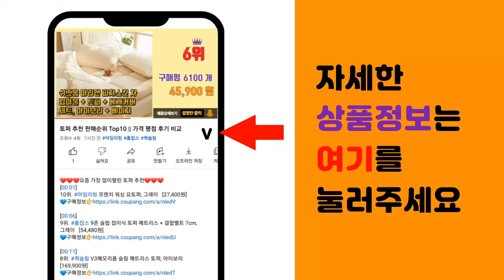이동식트롤리 추천 판매순위 Top10 || 가격 평점 후기 비교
❤️❤️❤️요즘 가장 많이팔린 이동식트롤리 추천❤️❤️❤️

[00:01]
10위. 코멧 홈 메탈 트롤리 3단, 화이트 [25,290원]

[00:06]
9위. 마켓플랜 메쉬 철제 트롤리 3단, 화이트 [18,900원]

[00:11]
8위. 위즈홈 이동식 틈새선반 3단, 화이트, 2개 [20,720원]

[00:16]
7위. 마켓플랜 메쉬 철제 트롤리 4단, 화이트 [23,860원]

[00:21]
6위. 긱보드 이동식 틈새 트롤리 4단, 화이트 [19,800원]

[00:26]
5위. 라이크하우스 스노우 트롤리 이동식 수납장 서랍장 3단, 화이트 [44,080원]

[00:31]
4위. 리벤스 이동식 다용도 ABS 핸드 트롤리 3단, 메탈블랙 [25,340원]

[00:36]
3위. 브이앤비리빙 철제 트롤리 선반 3단, 블랙 [25,900원]

[00:41]
2위. 가쯔 이동식 트롤리 틈새 선반 수납장 3단, 블랙 [15,900원]

[00:46]
1위. 리벤스 이동식 다용도 ABS 핸드 트롤리 3단, 모던화이트 [25,340원]